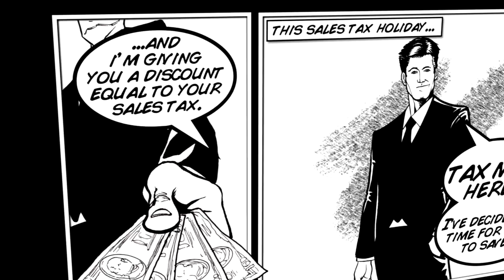Ashley Furniture "TaxMan" Ad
We created a series of commercials for Ashley Furniture HomeStore's Sales Tax Holiday promotion, featuring a comic book styled ad with custom images and sound effects.